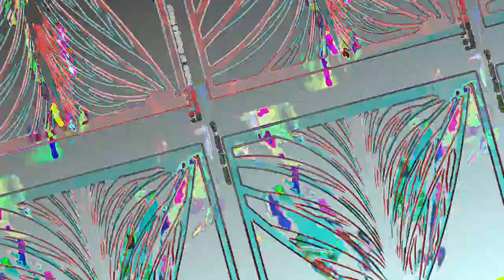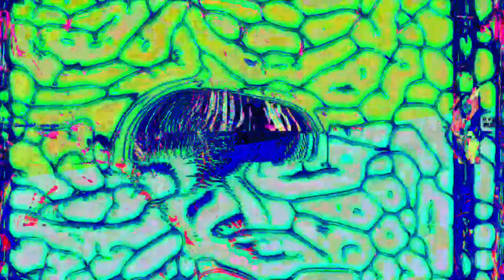[EPILEPSY WARNING] Movie 23 05 15 20h24m01s